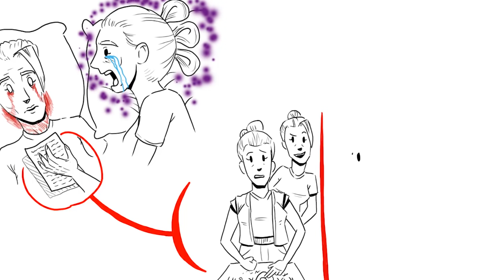Escalofriante PAYASO aparece en el dormitorio de un niño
1- La estatua del Payaso

Esta es la historia de una niñera, que debe quedarse a cuidar el bebé de una familia que esa noche tiene una fiesta a la que no puede faltar.

2- La Visita Nocturna

Dos chicas jóvenes, Adriana y Katy, eran mejores amigas de toda la vida, desde niñas, siempre habían estado juntas casi como hermanas.